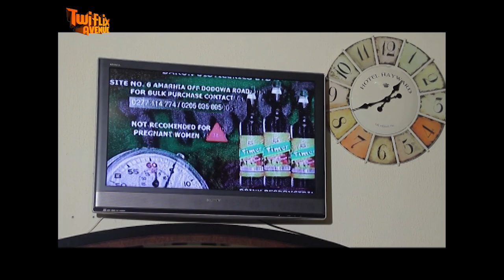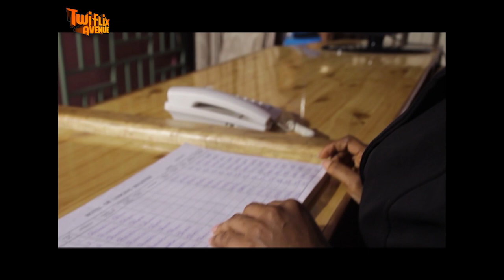WAFOM KWAN 2 -NANA AMA McBROWN - KUMAWOOD GHANA TWI MOVIE